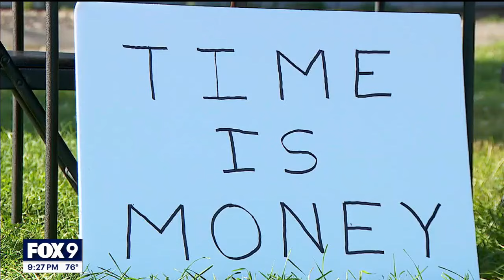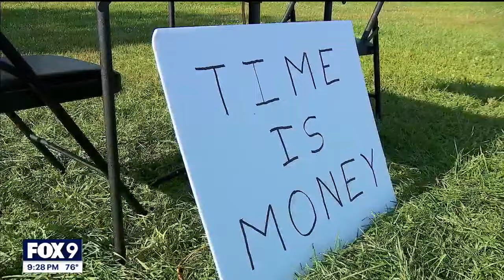Cancellation proposals aimed at making ending services easier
Whether cancelling a gym membership or streaming service, consumers have found it increasingly harder to end services they once agreed to. New proposals by the Biden Administration, known as “time is money,” could make the task easier.